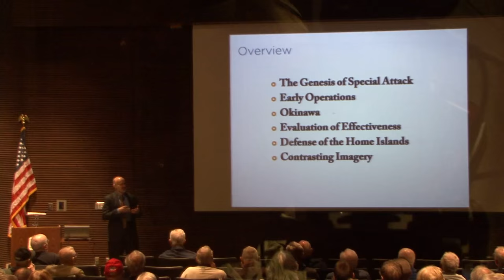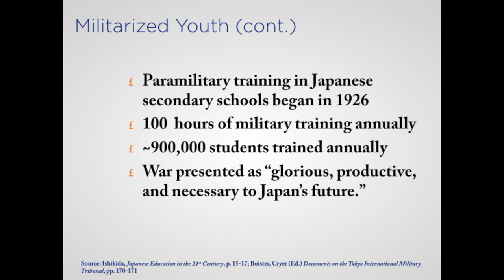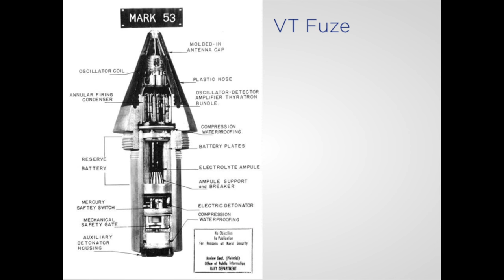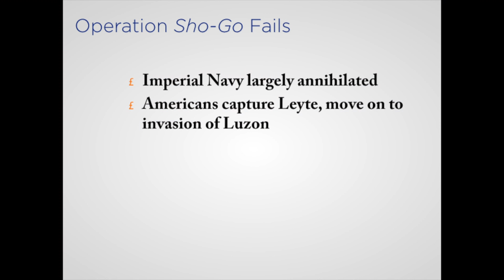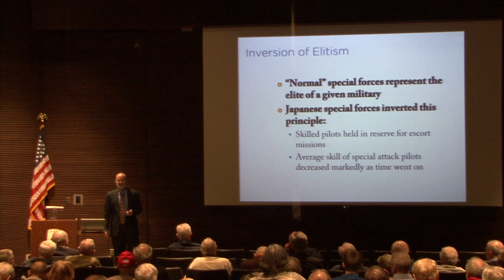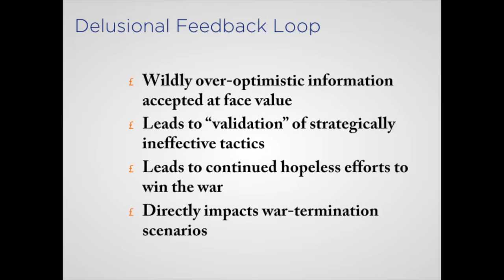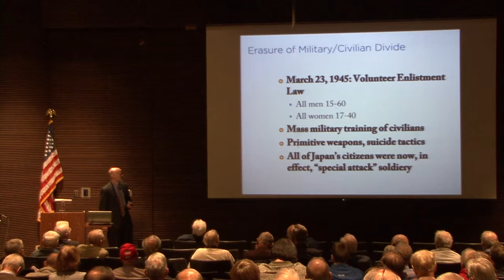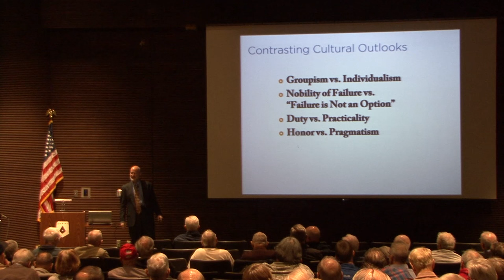Kamikaze: The Evolution of Japan's Special Attack Forces (WW2HRT_29-03)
Jon Parshall, co-author of Shattered Sword discusses the prior history, and logic leading to Japan's development of kamikaze forces during World War II.